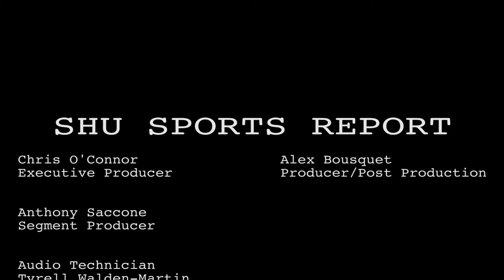SHU Sports Report | January 31, 2019